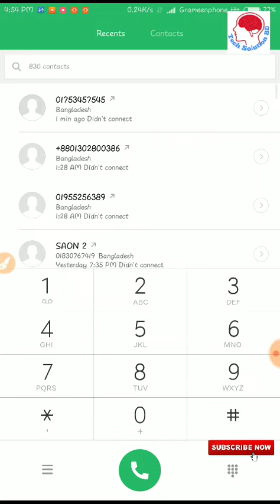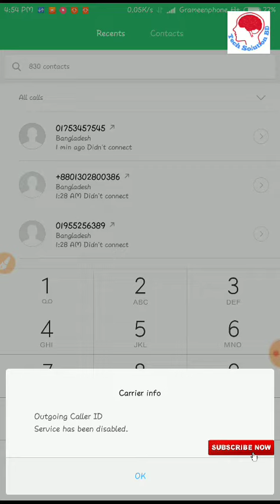GP Outgoing Call Offf System|| আজ থেকে কেউ আপনার ফোন থেকে কাউকে কল দিতে পারবেনা।।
Assalamualaikum